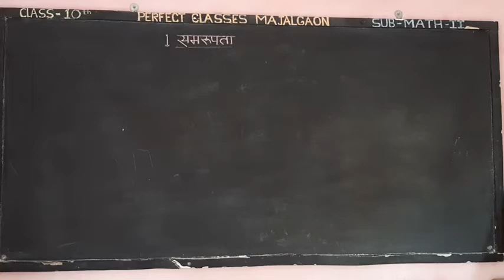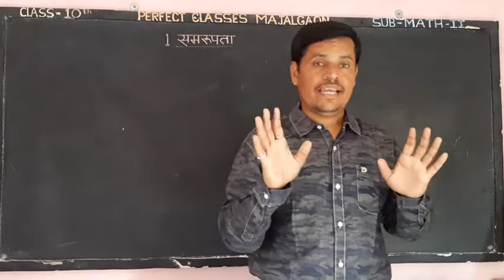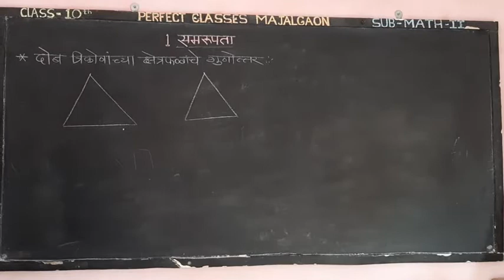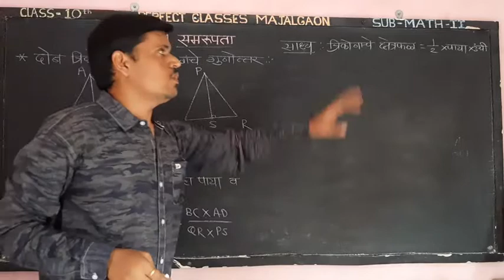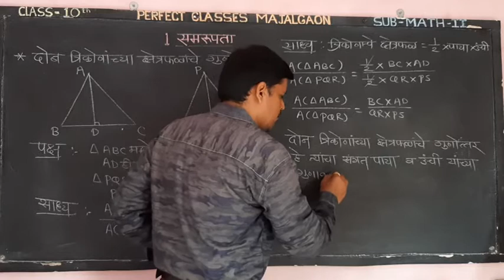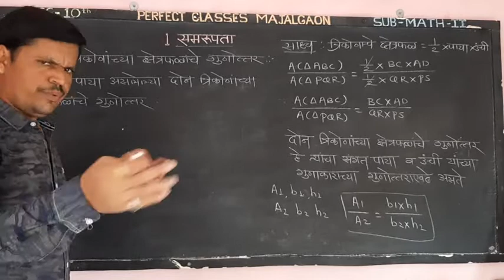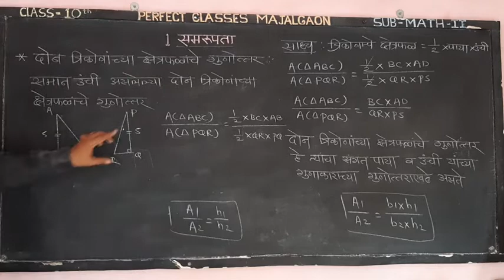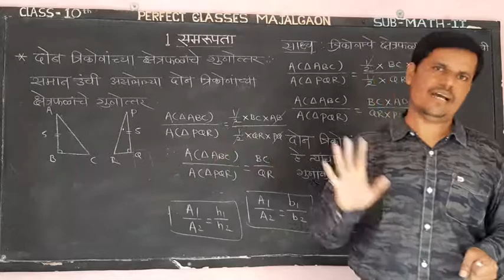1.समरूपता, गणित भाग2, 10वी, महाराष्ट्र बोर्ड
समरूपता, दोन त्रिकोणांच्या क्षेत्रफळांचे गुणोत्तर